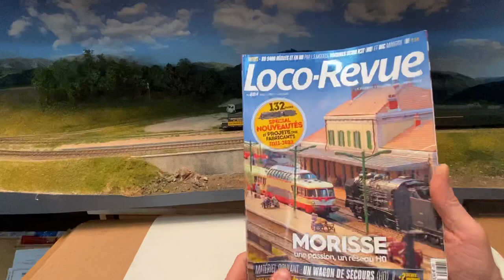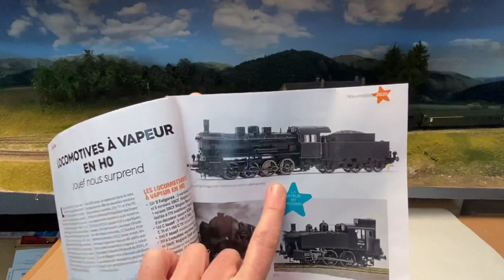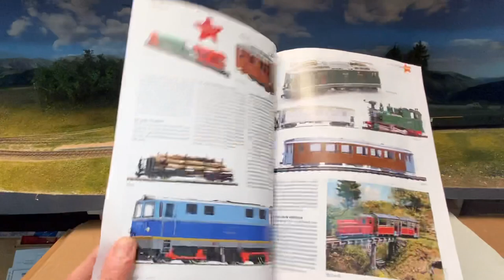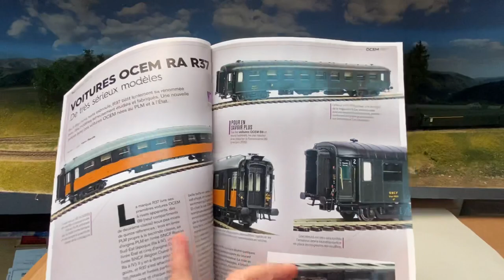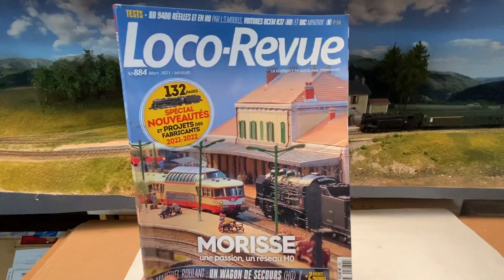Présentation Loco-Revue 884 (mars 2021)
On feuillette le dernier numéro comportant un gros reportage sur les nouveautés à venir pour l’année 2021, des tests, un beau réseau, et des sujets pratiques.